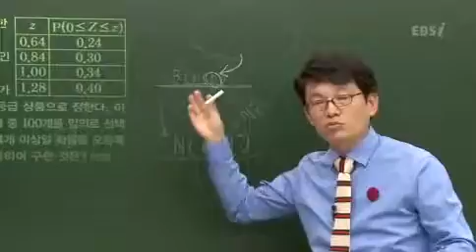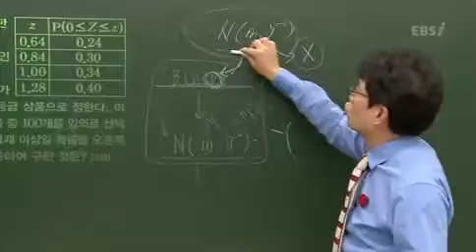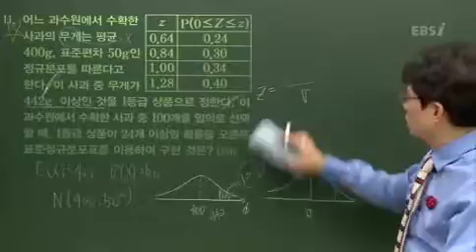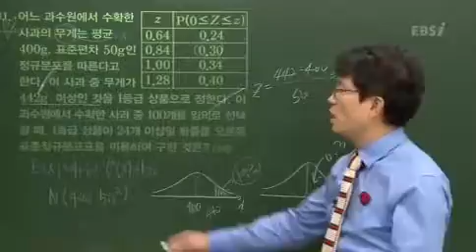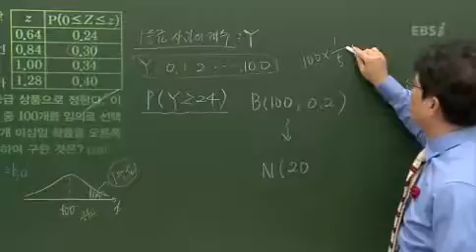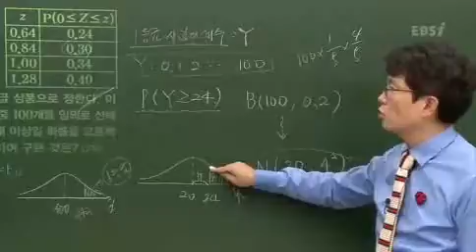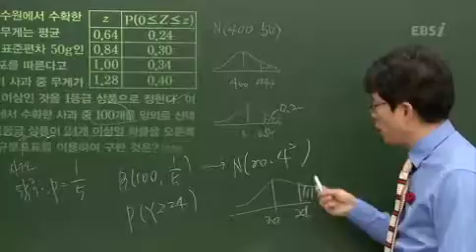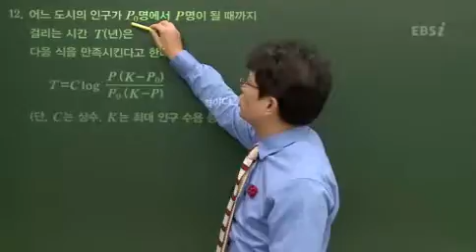201210교육청B11@ebs@이창주